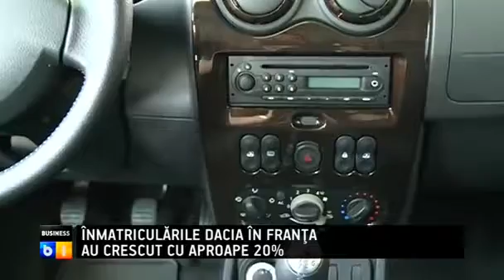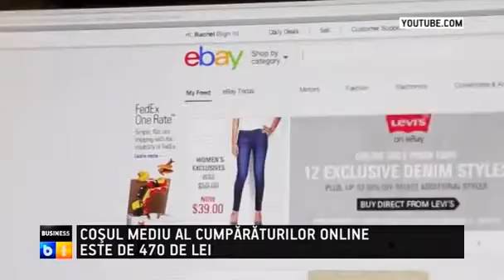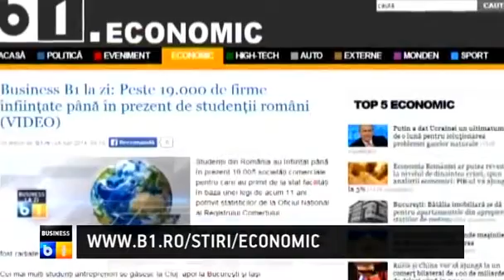Business B1 la zi: Inmatricularile DACIA in Franta au crescut cu aproape 20%